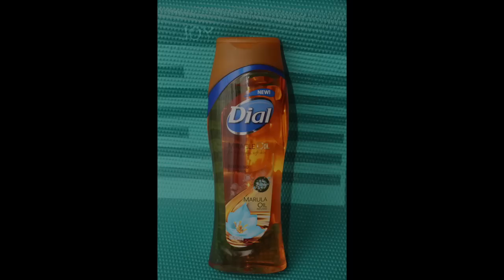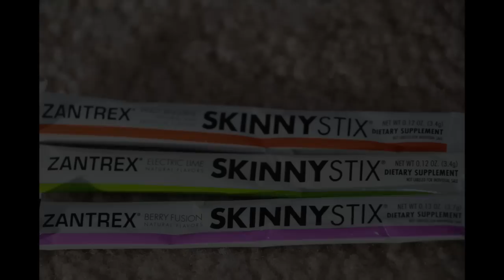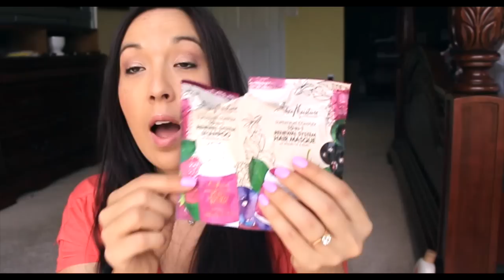Empties Mini Reviews!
Items I talked about:
Dial Marula oil Body wash
Skinny Stix
Clairol Crema Keratina
Simple wipes
LA Fresh Wipes
Shea Moisture 10-1
St Ives scrub
DDF Cleanser
Dream Dots